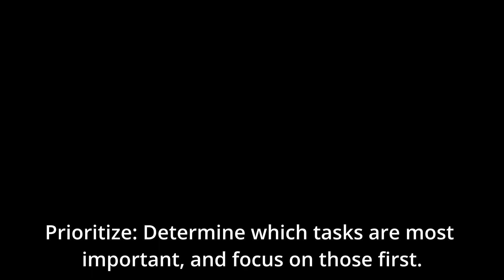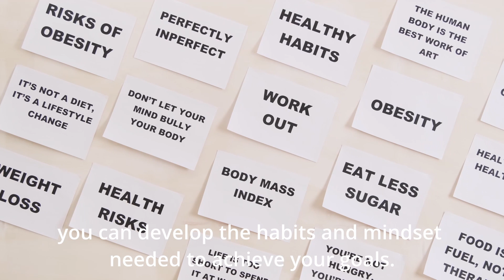How to Overcome Laziness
This video provides some ideas how you can overcome laziness.